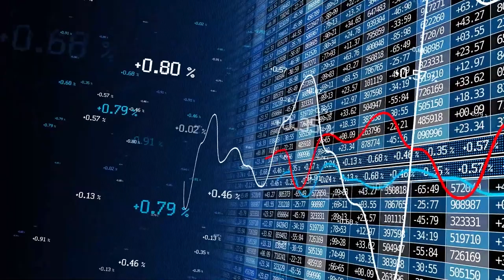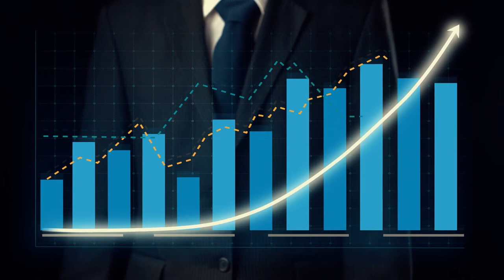Real Estate Market position after 3 Years | Islamabad Property Market | Pakistan Real Estate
✅ Will Real Estate get back to its 2022's Position again? | Complete analysis of @hazarapropertymarketing and @gondalgroupofmarketing

✅ HAZARA PROPERTY MARKETING PRIVATE. LTD Is A Real Estate Marketing Agency Which Provides Real Estate Services In Islamabad, Rawalpindi, Quetta And Lahore.

                                                           *A FAIR DEAL WITH TRUST*

✅ We Believe In Transparency And Our Mission Is To Provides Best Services In Real Estate Sector.